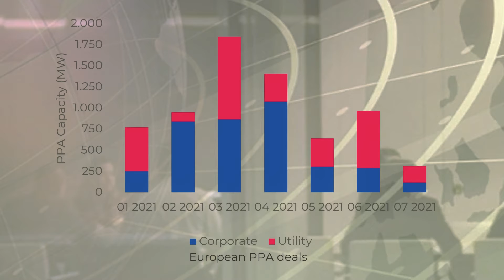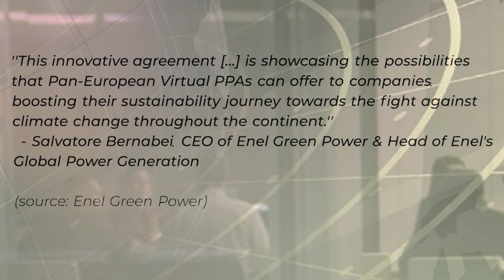Johnson & Johnson - Enel Green Power, July's PPA Market | SustaiNews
Developer Enel Green Power España and offtaker Johnson & Johnson closed the biggest corporate European PPA deal of last month. This virtual PPA (Power Purchase Agreement) will enter into force in January 2023.

⚡ PPA Market

The total PPA capacity is increasing, with a total capacity of 6.891 MW up to date, which almost reaches the total capacity of last year. And the corporate PPA capacity is the leading type of transactions within the year 2021 up to date.

⚡ Enel Green Power España - Johnson & Johnson

The international healthcare company Johnson & Johnson will receive 270 Gigawatt hour of renewable power per year. The energy will be produced by a combination of wind and solar power from three power plants located in Spain.

Welcome to SustaiNews, where we bring you renewable energy and sustainability news.

Think RE connects corporates and suppliers of renewable energy to promote the energy transition.

00:00 - breaking news
00:38 - PPA market overview
01:38 - biggest PPA deal of the month
03:33 - stay tuned